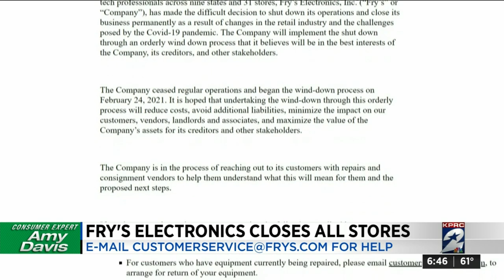Fry’s Electronics closes doors to all 31 locations